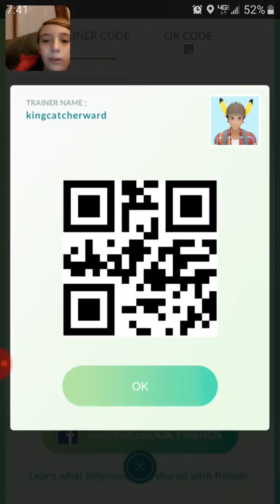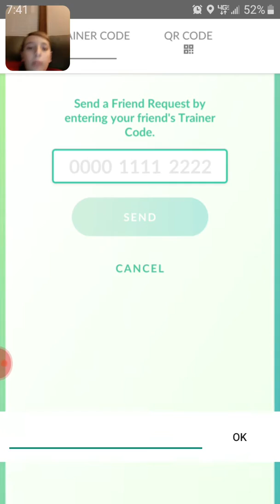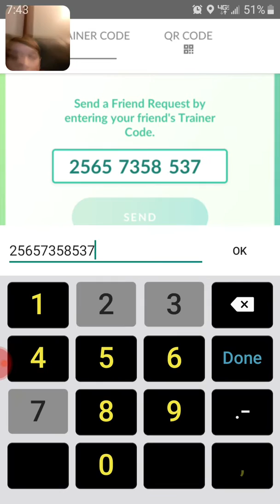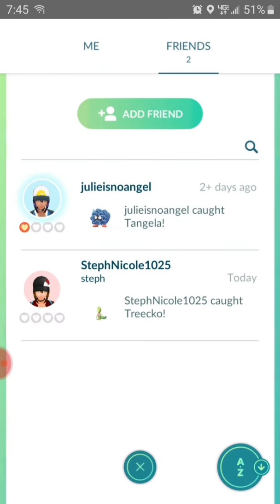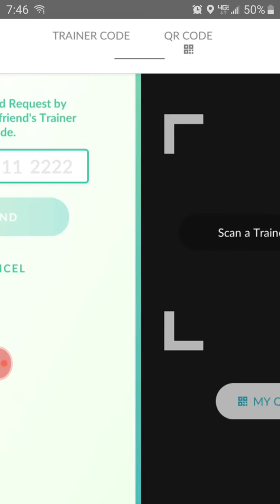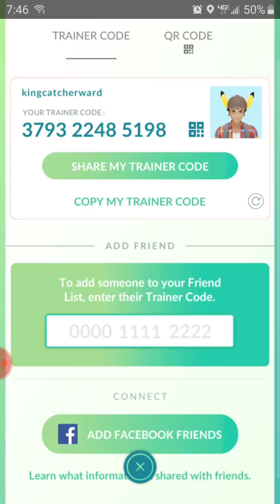Pokemon go my trainer code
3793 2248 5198 is my  trainer code